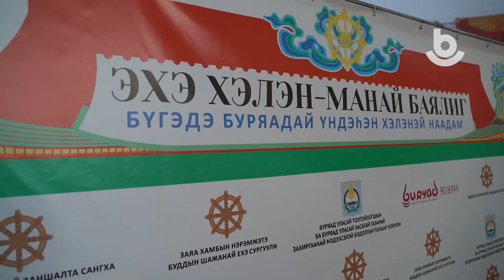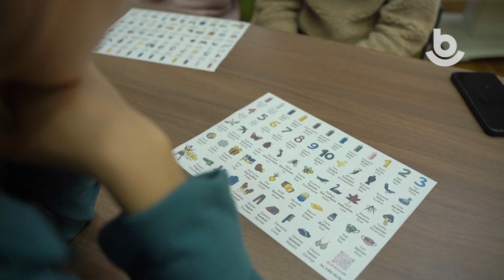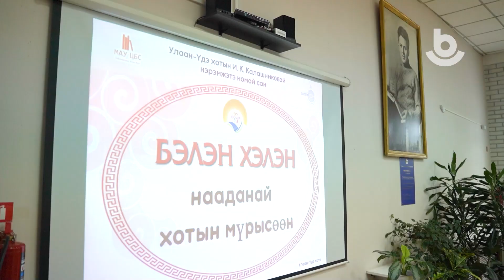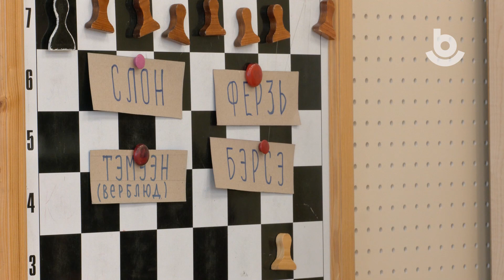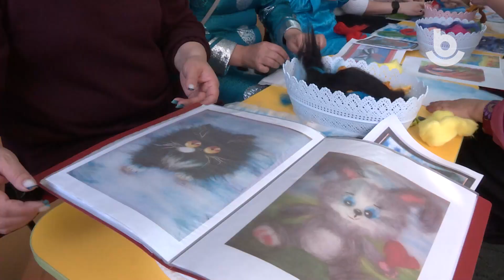Багшын алдар. «Эхэ хэлэн–манай баялиг»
«Эрдэмэй гуламтын алтан богоhо алхажа ороходом, багшамни дулааханаар угтан абаһан юм…» гэhэн үгэнүүдээр хүн бүхэн өөрын багша тухай хэлэхэл даа. Багшын ажал хүндэшье, хүндэтэйшье. Буряад Уласай буряад хэлэнэй бэлигтэй багшанар тухай «Багшын алдар» гэһэн дамжуулгада.

Цикл познавательно-образовательных программ о бурятском языке, его развитии, проблемах изучения, об учителях бурятского языка, культуре и традициях бурятского народа.